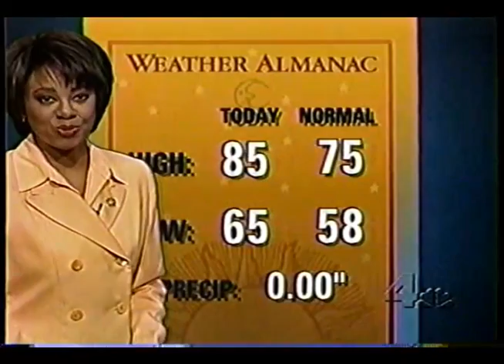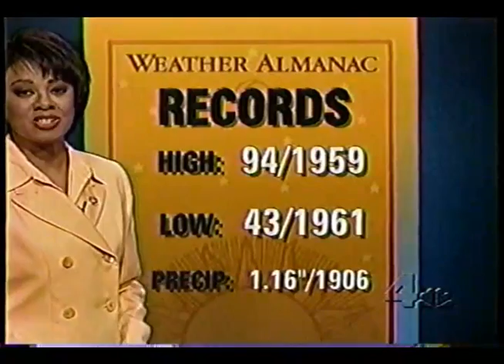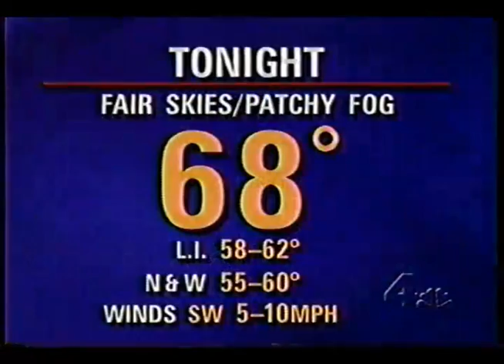Janice sunshine Huff + some 1st plant outside solar system thing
Janice Huff (RETRO) + some 1st  plant outside solar system thingy